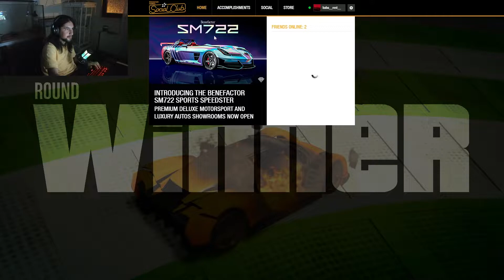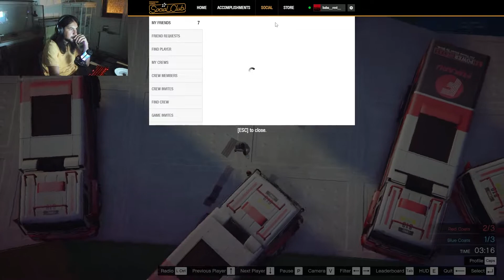UZUUN BİR PLAYLİST AGALAR İLE YAYINDAN PLAYLİST 1 / GTA 5 ONLİNE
HERKESE merhaba gta 5 online takılmacalara başladık yakında yayında sizlerle görevleri yapmak istiyorum